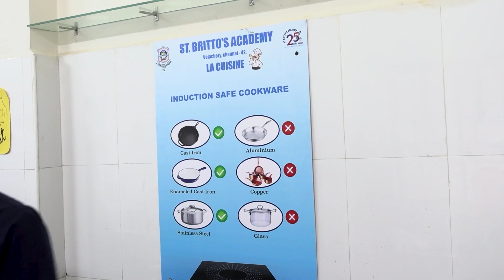BRITTO'S MASTER CHEF- 2023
BRITTO'S MASTER CHEF -Preliminary round was conducted for the Grade 8. Top 10 finalists were selected for the final round.
Top 3 winners were selected and awarded BRITTO'S MASTER CHEF.
The cookery club of St. Britto’s Academy executes this in action equipping the budding chefs to plan and prepare different recipes pertaining to the course of the meal, starting from appetizers to desserts. Cookery sessions are being transacted to the students based on their interests with a defined course plan in a professional setup to ensure meaningful and enthusiastic participation.
They enjoy the entire duration of the cookery class allotted under the TALENT HUNT category once a week which is embedded in the timetable. Deciding the menu, bringing the necessary ingredients, sharing work in the process of cooking, writing the recipe, presenting the cooked dish, cleaning the cookery unit, and so on are meticulously planned by the students in groups under the guidance of the teachers. What a fantabulous way to teach basic concepts of Math, Science in Cooking, language skills, self-worth, confidence, planning, organization, responsibility, teamwork, healthy eating habits, etc. Kids don’t depend on their moms for snacks all the time in the evening when they get back home. They are all set to manage on their own by preparing a quick sandwich and a refreshing milkshake.
Glad that we are imparting life-oriented education!
WHAT NEXT?? …. THE DAY ARRIVES, MISSION ACCOMPLISHED, A LIFE SKILL LEARNT!! SOUNDS ASTONISHING, ISN’T IT?